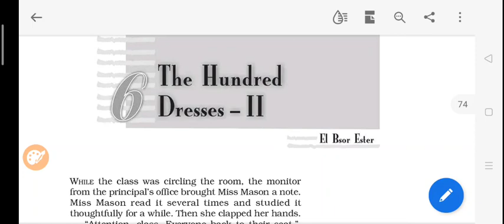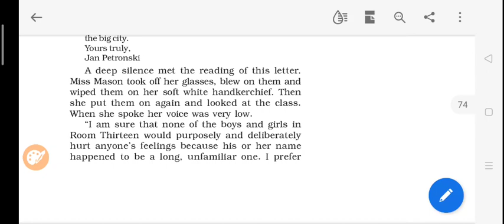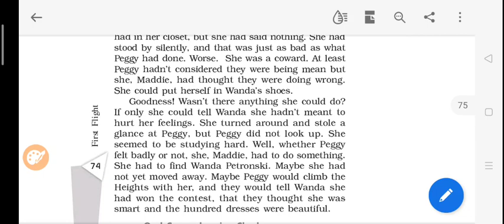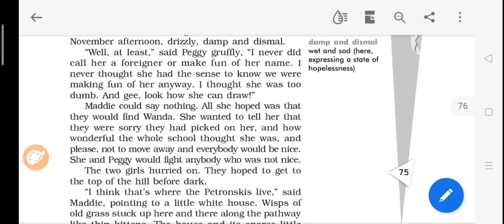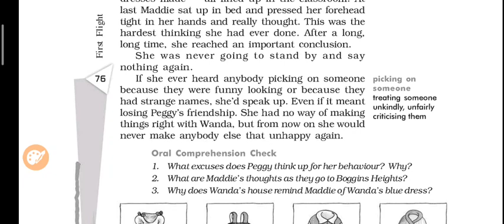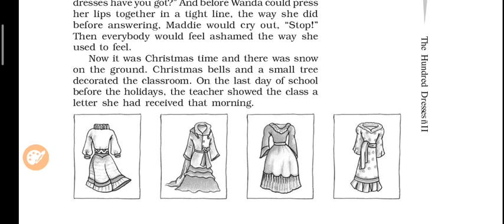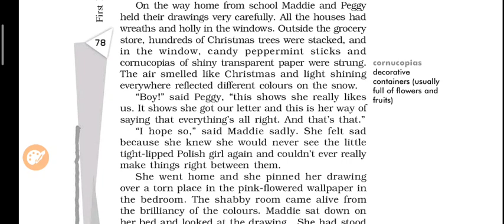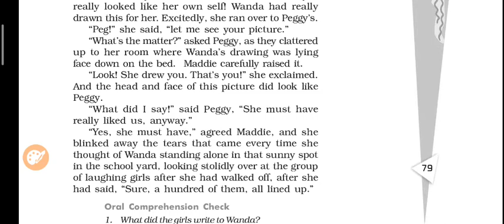2nd Part of 'The Hundred Dresses' Class 10th